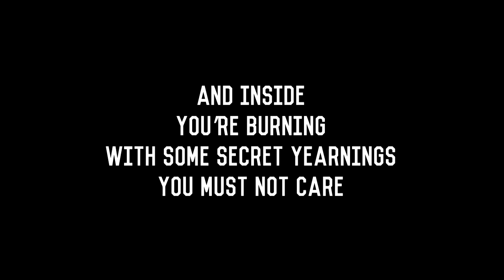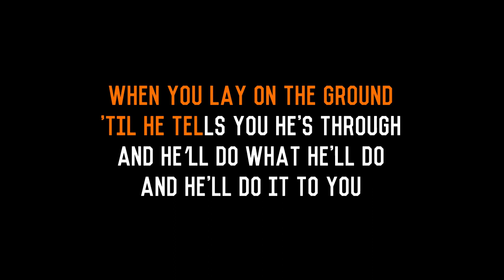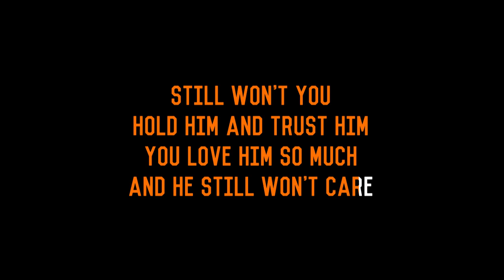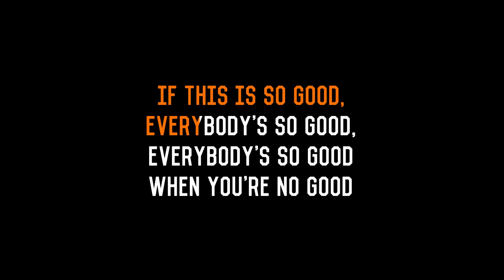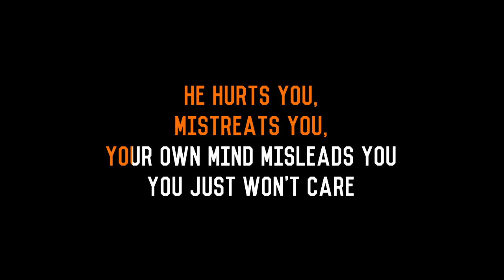HURT - Abuse of SID - Karaoke Instrumental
Audio made with Splitter.AI